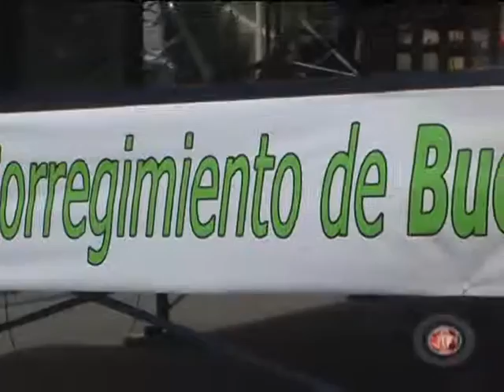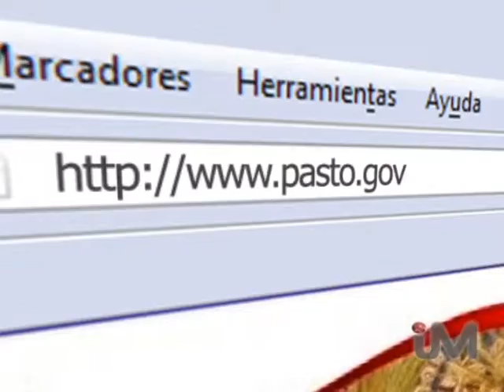informativo 13 sep 2010 parte 2.mpg